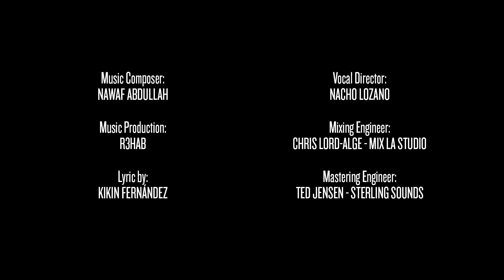🦁 Somos los Leones de Almería 🎵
Nueva canción de la UD Almería dedicada a su afición... ¡Cántala en el Estadio!

🎶 أهداء الى أسود ألميريا - لدينا أغنية جديدة تليق بنادينا 🔴⚪🦁

Music Composer:
Nawaf Abdullah

Music Production:
R3HAB

Lyric by:
Kikin Fernández

Vocal Director:
Nacho Lozano

Mixing Engineer:
Chris Lord-Alge
Mix LA Studio

Mastering Engineer:
Ted Jensen
Sterling sounds